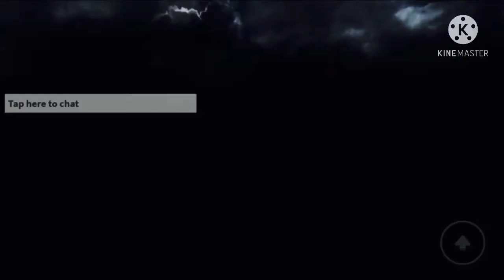ZR Easter egg verrukt song plus cringe singing and carrying the dead 28 times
After playing and soon realizing that I’m running out of time in both life and the internet I need to start picking things up don’t worry though I will get done as soon as I can and since I realize most of my videos are kinda boring but I change it up a little bit to get to hear my voice and me friend talk to me in discord so let’s see how it looks and since I’m trying to get some things done in mutiple areas I don’t mind getting longer videos and all that but I did try to get something for my Xbox so I can start getting longer clips than 10 minute version and we both know that is very difficult to do both playing and recliping a bunch of times so this been rough and I get I have been slowing down a whole lot since I did mention I will be posting more videos but it is difficult to try get things done but after this month I should be posting real good memes and a new style besides me playing a game and also you will see real thumbnails that will look good so trust me and I will start getting things done so pls leave a like and subscribe it will help all lot and support me to work even harder I get I say this mutiple times but it does mean all lot I hav been going slow because a friend but he is giving me good advice on how to do things so yeah I’m trying to change things up a bit because my videos don’t have Eutheiasim and yes I can’t spell but I am missing that flare so yeah I will try to get that feeling and believe me I will start sky rocking to the sky of space :3 so I will work a bit harder and think a bit better I have been planing this for a long long time so this time I will get somewhere I still have about 3 years left so yeah I will start popping off soon trust me :3